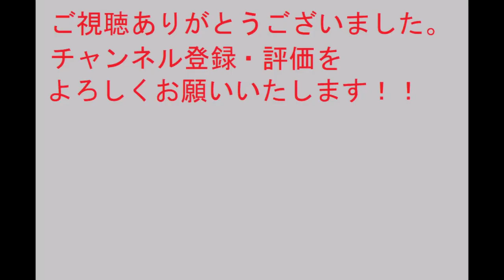太閤立志伝Ⅴ 徳川家康で時間切れエンディング【プレイ動画】太閤立志伝5【PS2】レトロゲーム【コーエー】植民地化エンド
投稿中・完了済みゲームの一覧などはチャンネル概要にて。
色々なゲームをプレイしていますので、チャンネルの再生リストから見ていただけるととても嬉しいです！